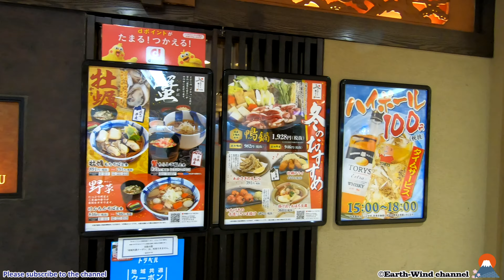【4K Walking in Japan】Tokyo Labyrinth. Japan's largest underground mall 【City Walking027】東京駅地下街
Today we will take a walk at Tokyo Station, the largest underground shopping mall in Japan.